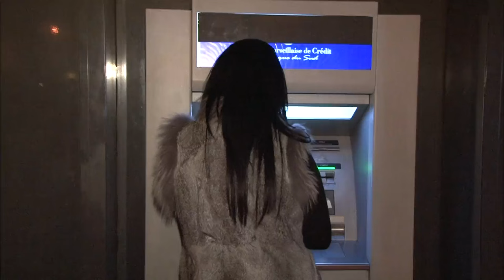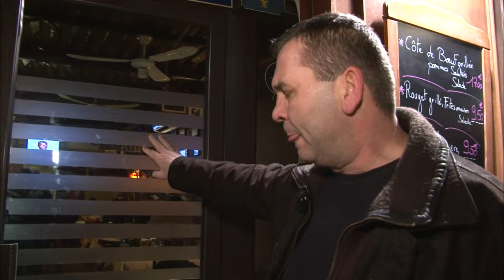Anciens légionnaires, il font régner l'ordre dans le quartier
Ils protègent les petits commerçants de la délinquance qui règne la nuit